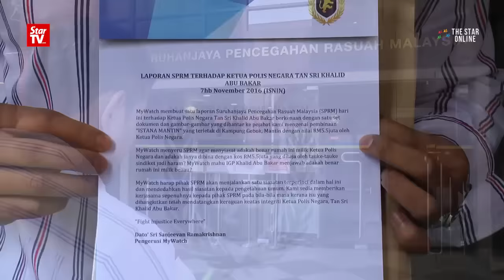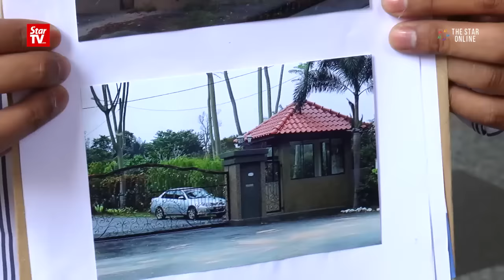Sanjeevan exposes 'palace' built for senior cop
MyWatch chairman Datuk R. Sri Sanjeevan lodged a complaint at the Malaysian Anti-Corruption Commission headquarters in Putrajaya on Monday over a "palace" built for a senior police officer in Mantin town, Negri Sembilan.